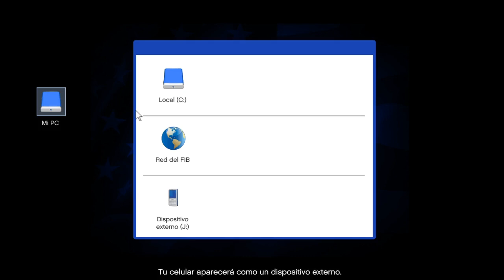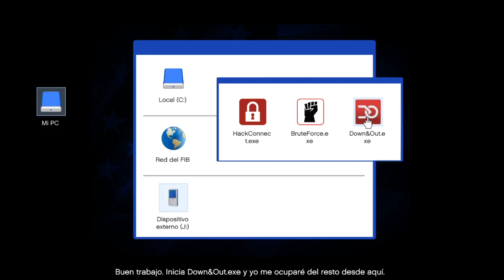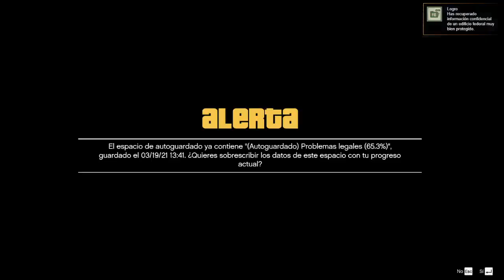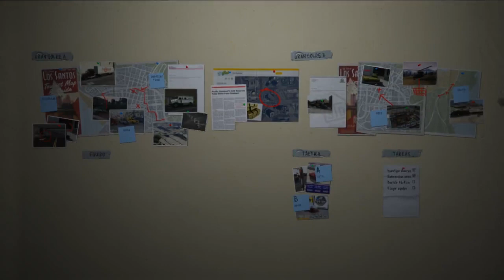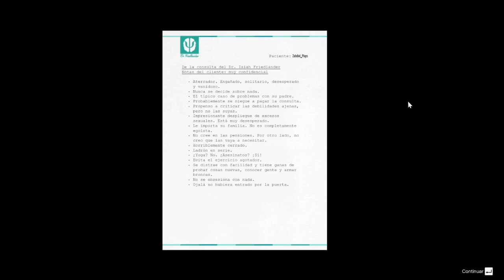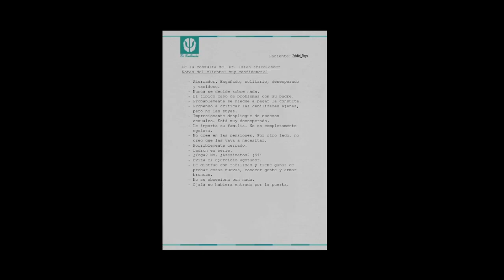Grand Theft Auto parte 13 El final bueno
Directo del GTA V, este que es el primer juego de la franquicia Grand Theft Auto que he probado así que obviamente no sabré nada de como jugarlo y esas cosas.